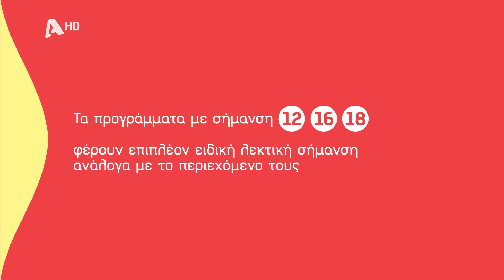ALPHA - Επεξήγηση Σημάτων Καταλληλότητας (2024-2025)